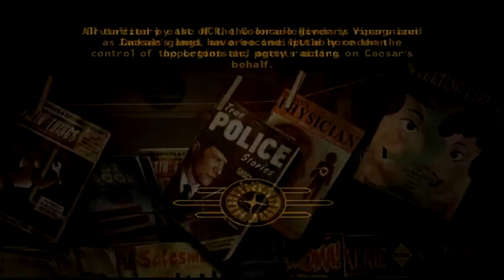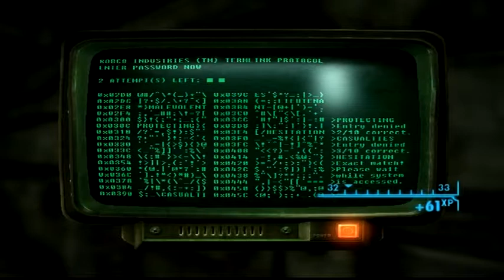Fallout New Vegas: Lonesome Road Walkthrough Episode 5 [PS3 - No Commentary]